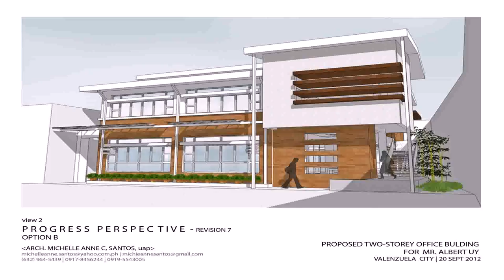Design Of Two Storey House In The Philippines (see description) (see description)